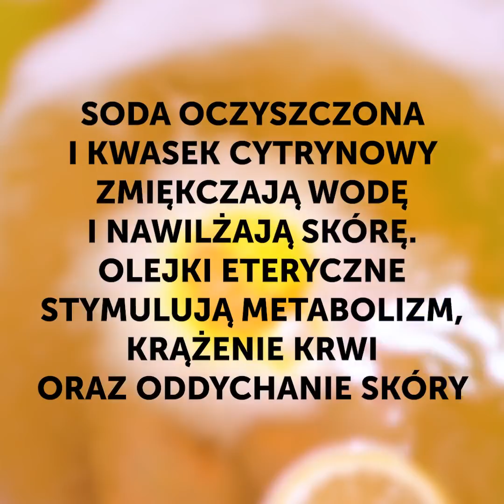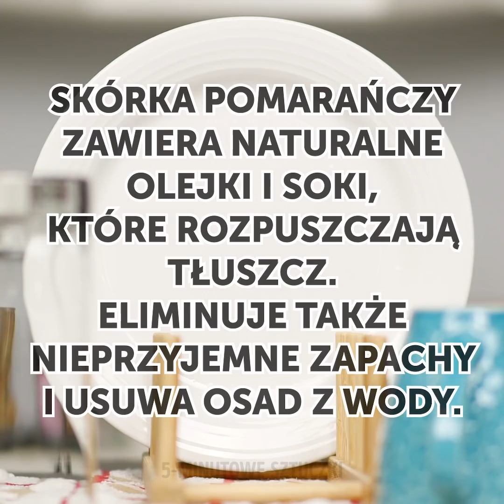38 NIESAMOWITYCH SZTUCZEK, KTÓRYCH NAWET SOBIE NIE WYOBRAŻASZ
GENIALNE PORADY I TRIKI, KTÓRE POTRAFIĄ ZDZIAŁAĆ CUDA

Czy szukacie nowych sztuczek, by polepszyć sobie życie na co dzień? Dziś pokażemy wam triki, które zaoszczędzą wam czas.
By łatwiej obierać gotowane jajka, wrzućcie do wody plastry cytryny. Kwas z owoców sprawi, że skorupka łatwiej odejdzie od jajka.
Pokażemy wam, jak zrobić własne, naturalne świece za pomocą wosku i barwników spożywczych. Żeby pachniały cytryną, wydrążcie owoce i wlejcie roztopiony wosk do skórki.
W obierce po cytrynie lub pomarańczy możecie też zaserwować lody dla swoich gości.
Pokażemy wam też, jak pozbyć się ciemnych plam na twarzy naturalnym peelingiem. Do jego wykonania potrzebujecie cukier, miód i sok z cytryny.
Żeby pozbyć się cellulitu, zmieszajcie miód z tabasco, cynamonem i grejpfrutowym olejkiem eterycznym. Nałóżcie mieszankę na skórę, owińcie folią spożywczą i odczekajcie 15 minut.
Jeśli chcecie pozbyć się łupieżu, zastosujcie mieszankę odżywki do włosów z sodą oczyszczoną, solą i sokiem z cytryny.

Znaczniki czasu:
0:55 – Domowy środek czystości
4:36 – Siła cytryny
6:05 – Jak wyleczyć kaca
7:49 – Sposób na ciemną skórę na kolanach
11:47 – Świetne triki z cytryną
14:29 – Domowy scrub do ciała